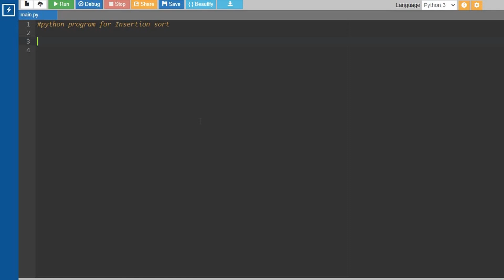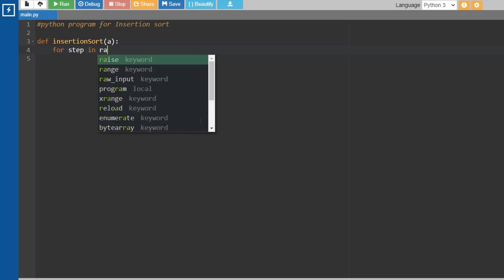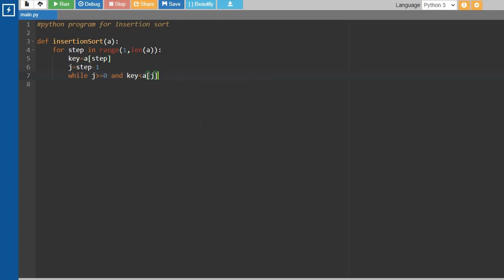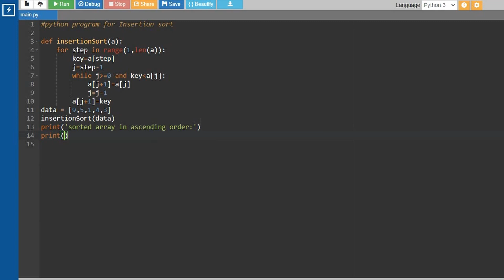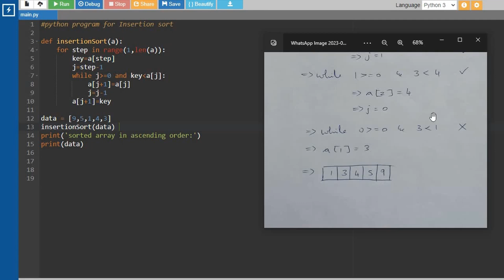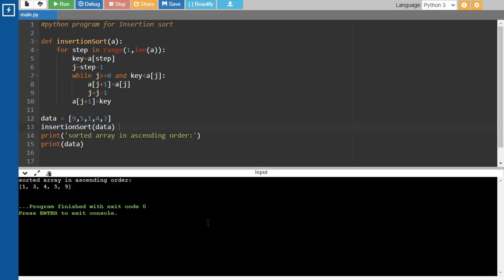Python Program for Insertion Sort || Tamil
Welcome to " Let Everyone Code Together " YouTube channel ! In this video, we will explore a Python program for " Insertion Sort ", explained in Tamil. We will break down the simple yet powerful logic behind this program, making it easy for you to understand ❣️.